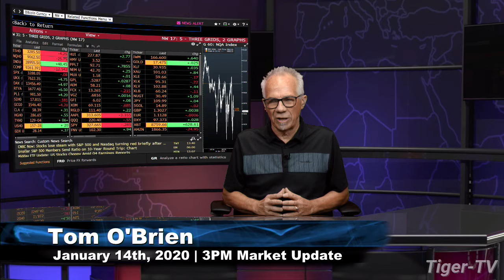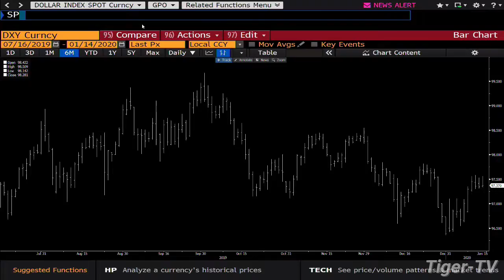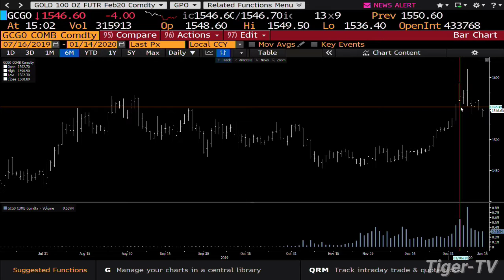January 14th, 3PM Market Update on TFNN - 2020